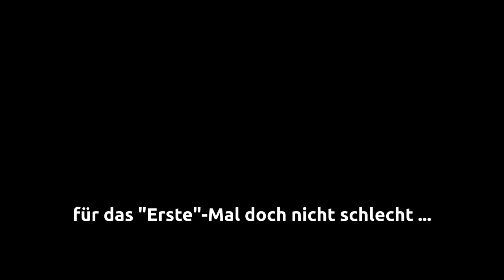Drechseln (Aller Anfang ist schwer)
Ja, ich hab es getan. Eine Maschine die mittlerweile ca. 2 Jahre im Keller rumsteht, ist mal benutzt worden.

Erste Aufgabe, die ich mir gestellt habe ist einfach nur das Eckige Rund zu bekommen. Und zwar gleichmäßig.
Wozu ?
Einfach für Tischbeine.